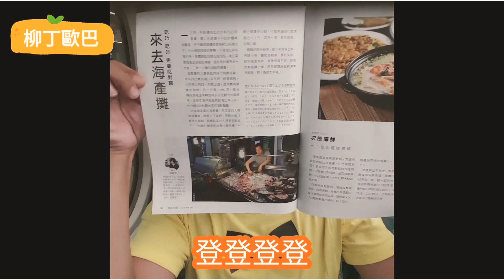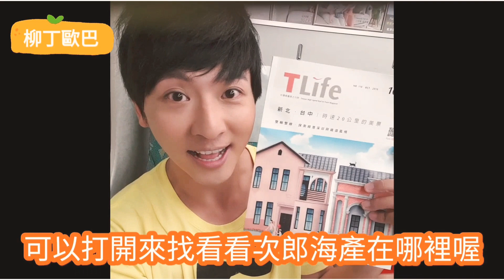【柳丁歐巴推推】柳丁歐巴大推的海產店登上高鐵專刊啦！